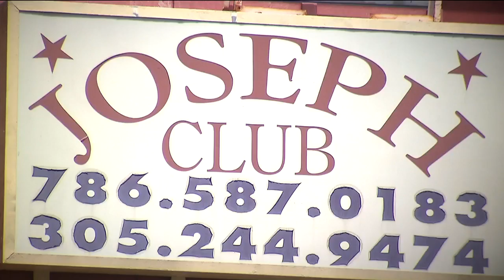Surveillance video shows fatal stabbing during bar brawl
Surveillance video shows the fatal stabbing of a man during a brawl at a Little Havana bar.